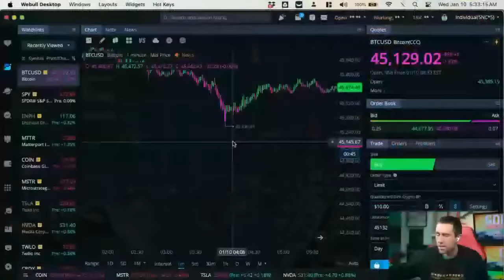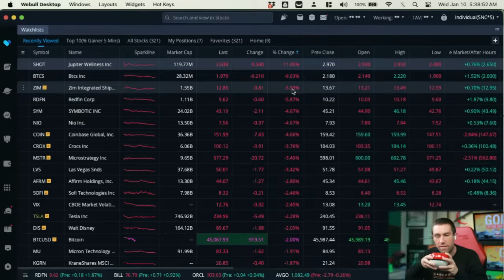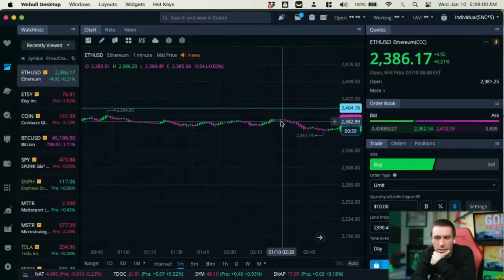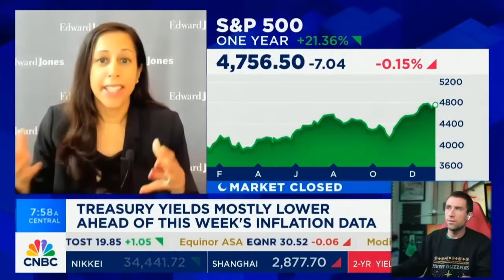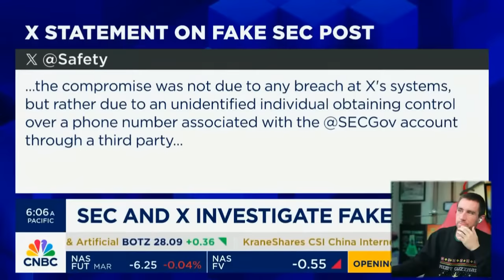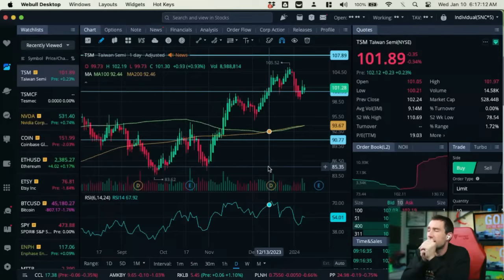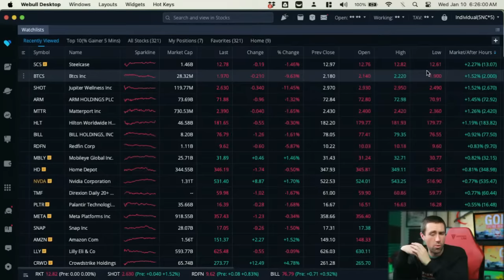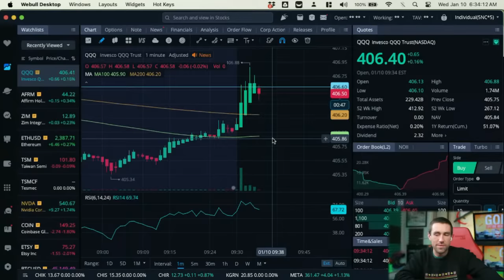Stock Market Open Live & Crypto January 10, 2024